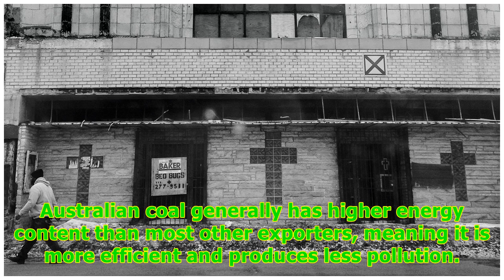24/7 NewsWhose side are we on? China's coal block could be a message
24/7 NewsWhose side are we on? China's coal block could be a message